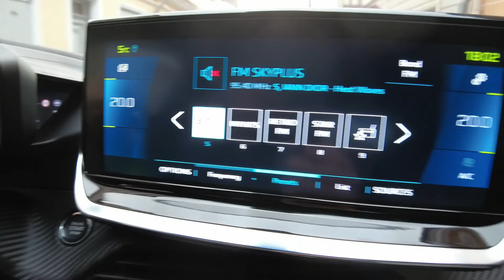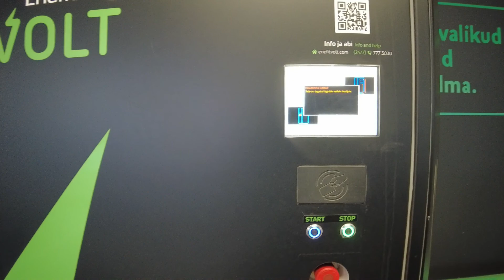Driving to Viru 9 🏛️, the worst traffic light 🚦 & advice to ELMO 🚔 renters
Short-term rent of an electric or hybrid car